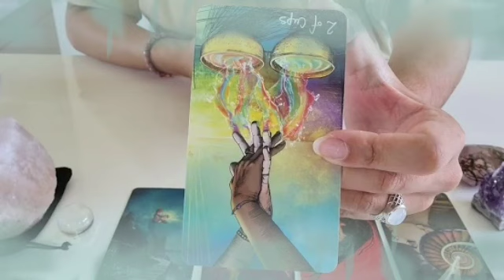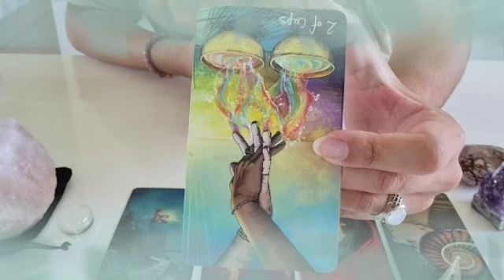برج الثور ♉ شخص يبحث عنك🤫السبب سيصدمك لما تعرفه يا ثور😮